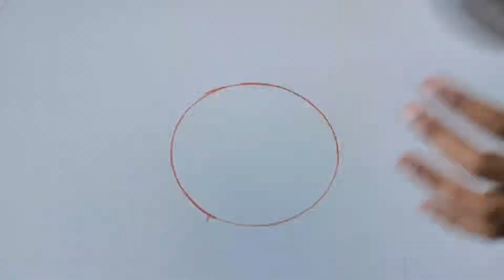Beautiful Rangoli | Rangoli Designs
Beautiful Rangoli | Rangoli Designs | Rangoli

rangoli drawing
rangoli
rangoli,
rangoli simple,
rangoli designs,
rangoli making,
rangoli for new year 2024,
rangoli designs for diwali,
rangoli season,
rangoli rangoli,
rangoli kolam,
rangoli muggulu,
rangoli kolangal,
rangoli design 2024,
rangoli design for new year 2024,
rangoli kolam new design images,
easy rangoli,
easy rangoli designs,
easy rangoli designs for new year 2024,
easy rangoli designs for diwali,
easy rangoli for new year,
easy rangoli video,
easy rangoli kolam,
easy rangoli short video,
easy rangoli for kids,
easy rangoli with dots,
easy rangoli suneetha,
simple rangoli,
simple rangoli designs,
simple rangoli for new year 2024,